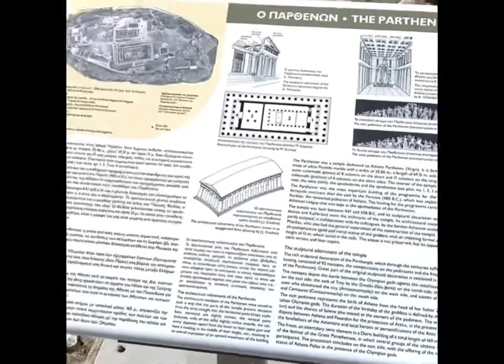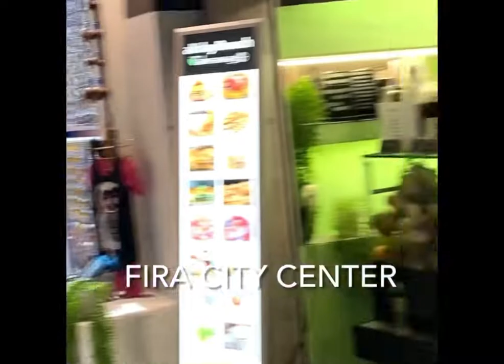Surchit’s Greece Vacation in June 2022 - Athens and Santorini